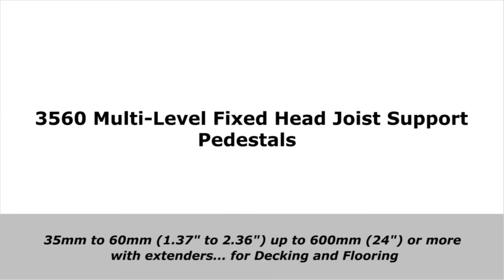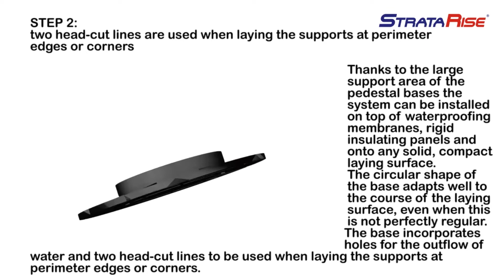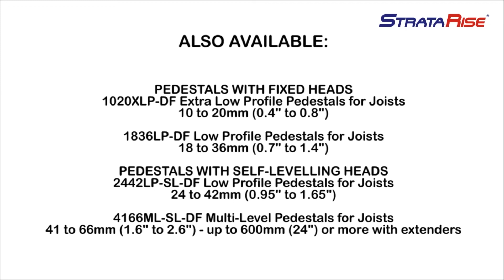Pedestals for Decking and Flooring - StrataRise 3560ML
StrataRise Pedestals are the professionals' choice for easy and secure supporting and levelling for decks of all heights.